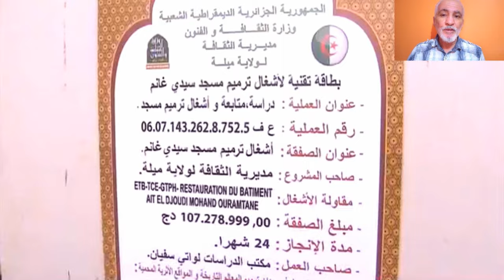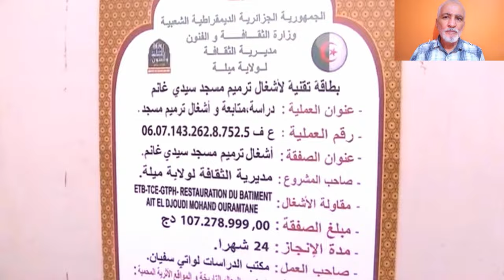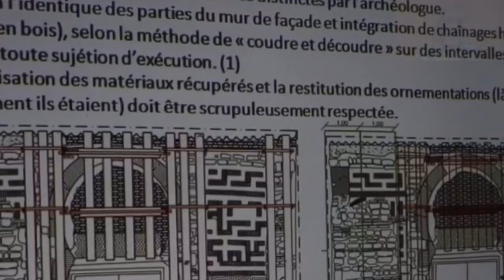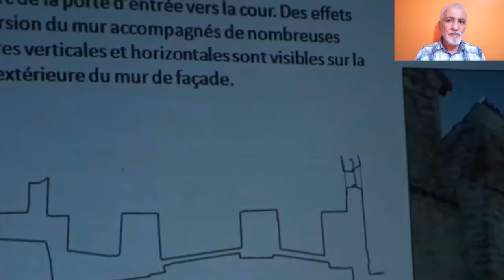الحمد لله إنطلاق عملية ترميم وتجديد أول مسجد بني في الجزائر MILA MOSQUE REHABILITATION